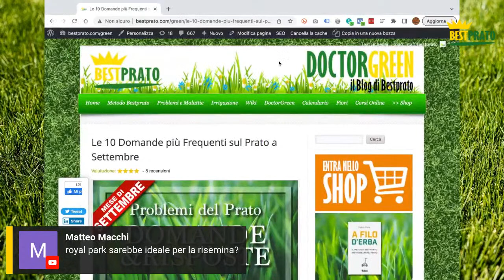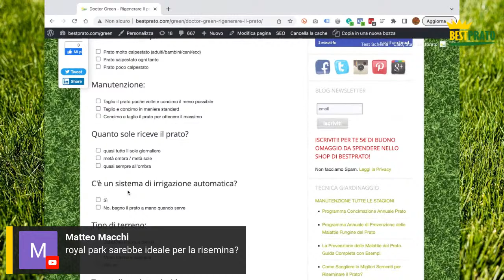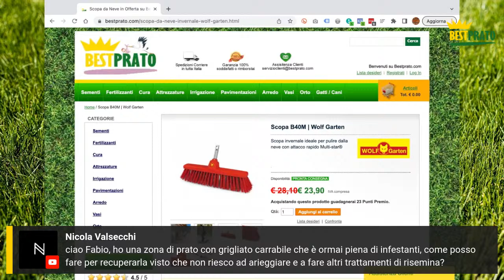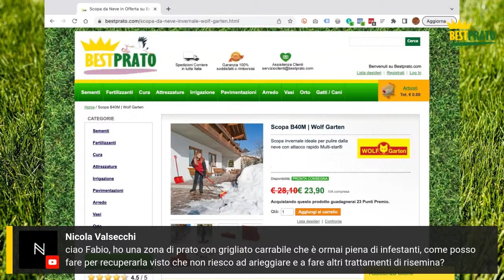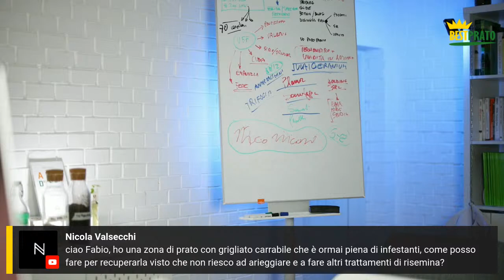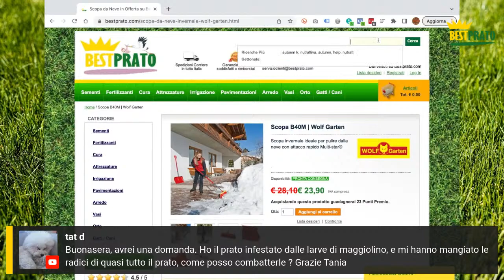PROBLEMI DI SETTEMBRE NEL PRATO (Domande&Risposte) / BESTPRATO LIVE #259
Partecipa alla diretta e scopri come risolvere i problemi nel prato di settembre. Potrai porre live il tuo quesito e ricevere consigli e suggerimenti per il tuo prato.

*** APPROFONDIMENTI ***

*** FORMAZIONE  ***

*** RIMANI COLLEGATO ***